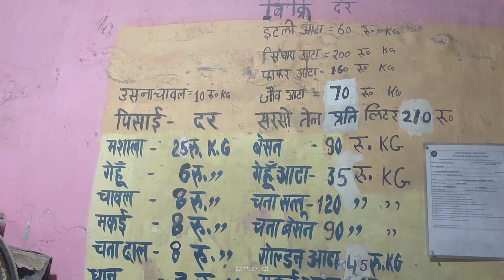why smoke comes from flour mill || Aata chakki se dhuan kyu Aata hai आटा चक्की से धुआं क्यों आता है!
👉Instagram I'd :  iamviveksingh06

thanks for the watching my vidio 🙏❤️